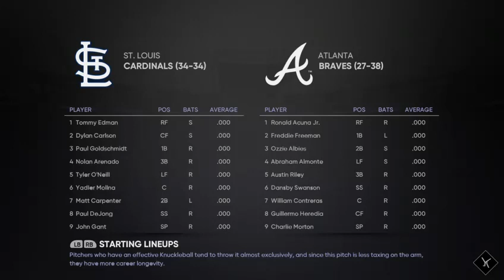MLB THE SHOW 21 CARDS VS BRAVES